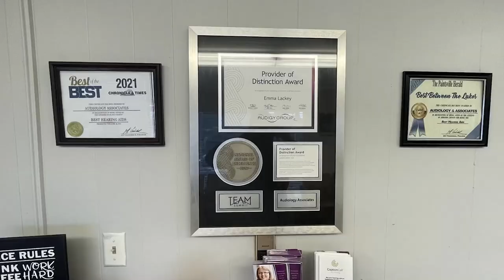Registration for Science Summer Camp is Open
The East Kentucky Science Center and Varia Planetarium is accepting registrations for their summer camp.